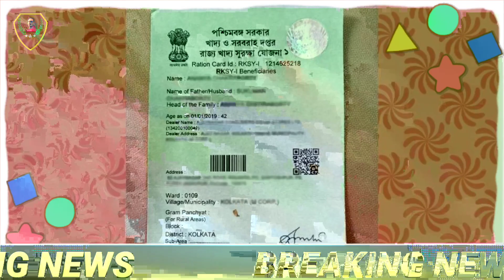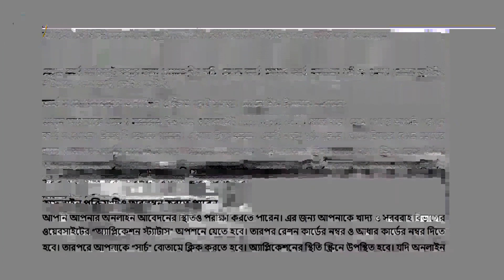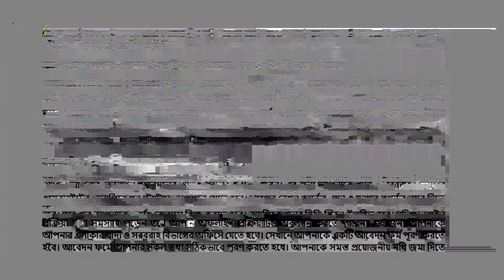রেশন কার্ড নিয়ে দৌড়াদৌড়ি দিন শেষ।। এবার বাড়িতে বসে করুন সব কাজ।। সম্পূর্ণ পদ্ধতি দেখুন।।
রেশন কার্ডে কোন ভুল ত্রুটি থাকলে আমাদের সব সময় জোর করে অফিসে ধরে ধরে যায়। কিন্তু আপনার দিকে আর দৌড়াদৌড়ি করতে হবে না। সংশোধন করতে পারবেন একটি ক্লিকেই। তাই সমস্ত ব্যাপারটা নিয়ে আমরা বিস্তারিত আলোচনা করেছি এই ভিডিওতে।